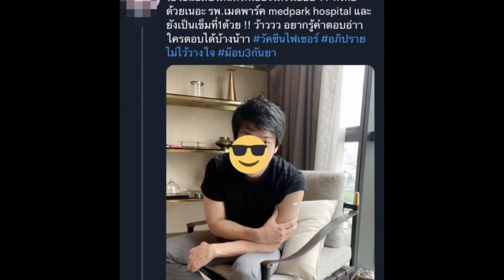ไฮโซดัง โชว์ได้รับ วัคซีนไฟเซอร์ ชาวเน็ตสงสัย ทำไมถึงได้